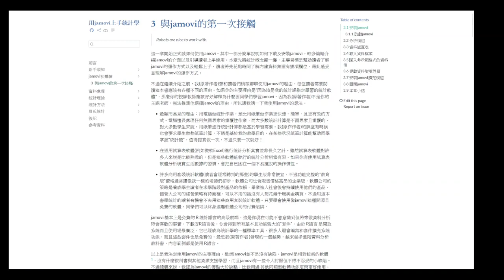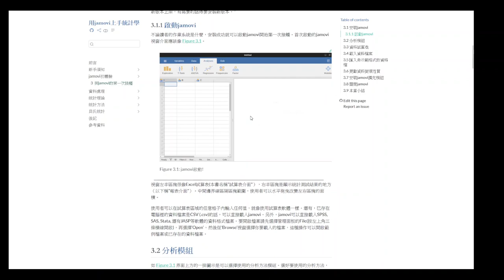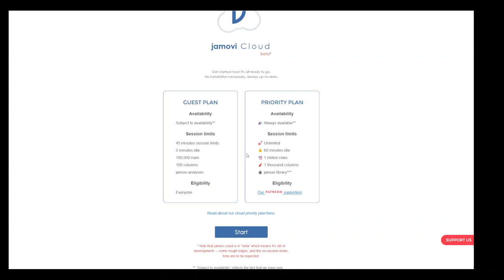"用jamovi上手統計學" 電子書導覽影片